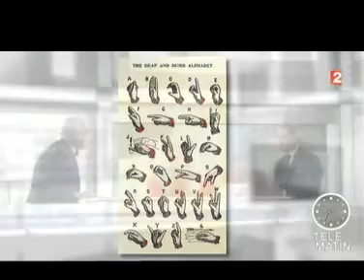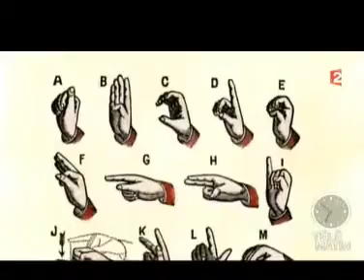300 ème anniversaire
Source : France2 (Télé matin) 26 novembre 2012